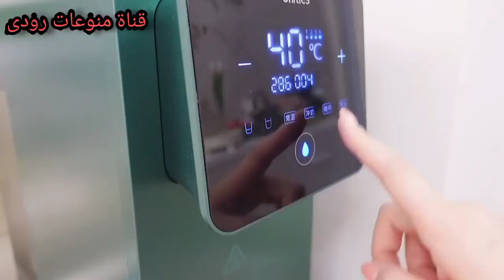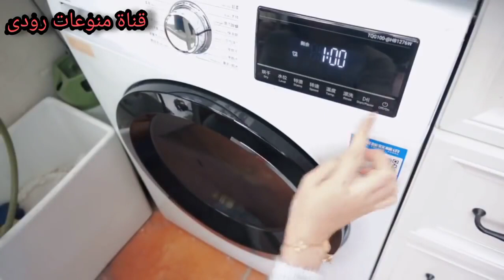سيدة الأفكار العظيمة اللي ابهرتني بكل صراحة💥💥